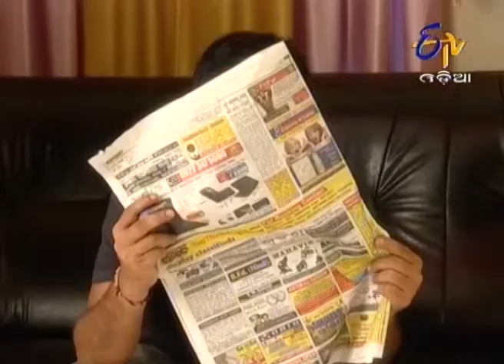Aahuti - ଆହୁତି 26th April 2014 - Full Episode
Shibani mobilized Ajit and promised him for speedy recovery of his eye disease. Shibani said Ajit she would be with him in sufferings and joy. No one would help Ajit, Shibani realized. On the other hand, Ritu arrived at hospital with her mother and wanted to take Ajit to home.

'Aahuti' follows the tale of a young girl, who rises above the adversities of life, winning the hearts of loved ones and people around her.